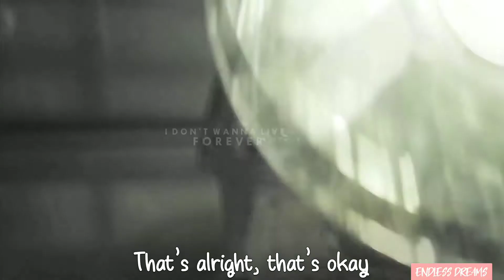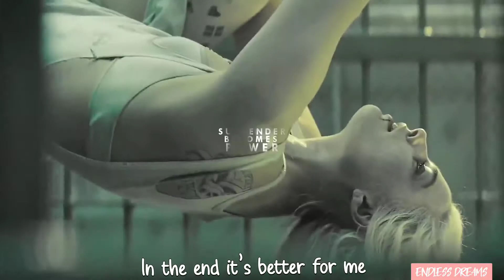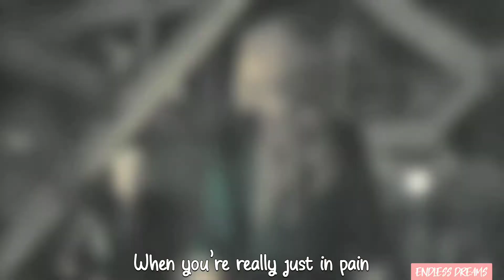"Moral Of The Story"-Ashe Lyrical |Harley Quinn and Joker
Writer(s): Finneas O Connell, Noah Conrad, Ashlyn Willson, Casey Smith

Lyrics:-

Oh-oh-oh, oh-oh-oh-oh-oh
Oh-oh-oh, oh-oh-oh-oh-oh

Should have seen the signs yeah

Oh-oh-oh, oh-oh-oh-oh-oh
Oh-oh-oh, oh-oh-oh-oh-oh

Oh-oh-oh, oh-oh-oh-oh-oh
Oh-oh-oh, oh-oh-oh-oh-oh